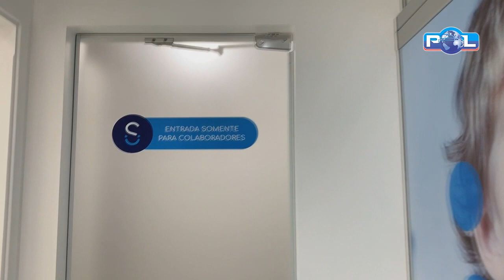Clínica Sorria com + Saúde realiza evento em que são apresentadas as novidades e a expansão através